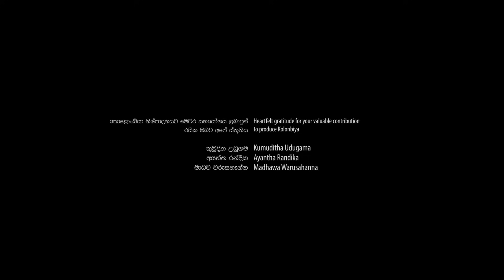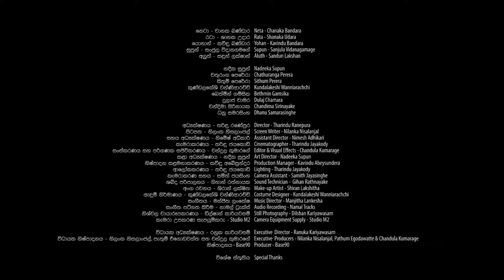තිස්එක රෑ - Kolonbiya - කොළොංබියා | S01 E07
තිස් එක රෑ බෝඩිමේ මොකද වෙන්නේ?

මුල් නැති කොළඹ ජිවිත ගැන අන්තර්ජාල අත්දැකීම, කොළොංබියා...
Kolonbiya is a multimedia experience on the inter-webs about life and people of Colombo...